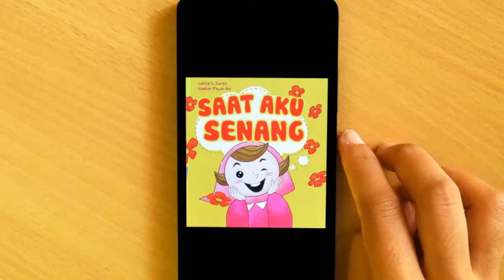Jadi Anak Hebat Bersama NABIL & NAURA!